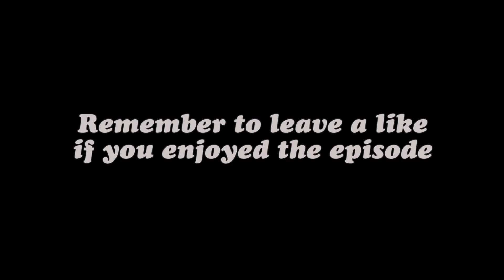McReaps Plays...The Witcher |Ep.17| Enlisting the help of the local P.I.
Game:    The Witcher: Enhanced Edition
Tutorial (setting up mods for the witcher)

Info:

In this episode, i realise my efforts are wasted, meet the worst detective you will ever see, and walk into an ambush...all in all, not the best night of Geralts life, although i'm sure it beats dying.

-More from McReaps

If you like the series please mash that sub button to get notified when I release future videos For more of my Lets plays & other Play listed stuff check out